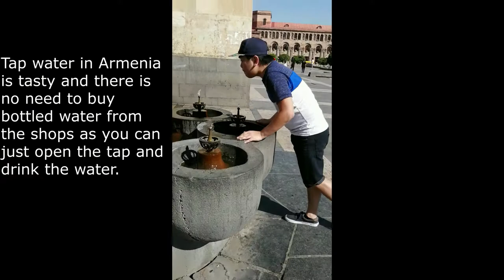Exploring Yerevan Armenia JUNE 2023 Summer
My friend and I visited armenia last year June during summer time, i would say the country is really beautiful, i fell. in love with the. capital yerevan, its quite unique or maybe because the place is really different from the place i live (dubai).

Places to see in Yerevan (must)
1. Republic Square.
2. Nothern Avenue.
3. Cascade.
4. French Museum.